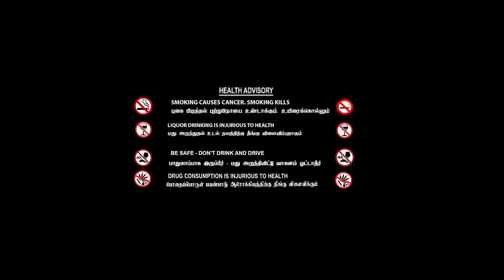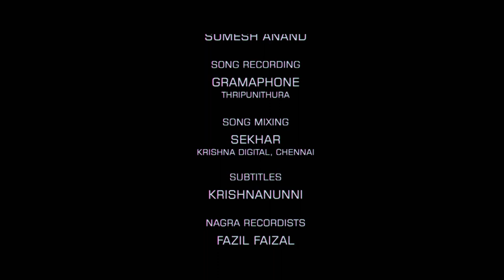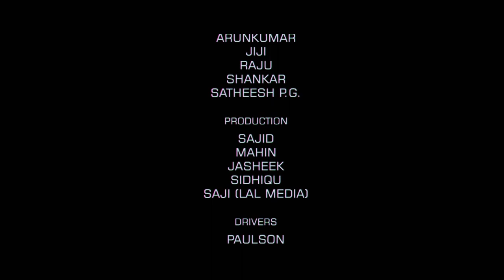Tamil Movies # Pigman Full Movie # Tamil Super Hit Movies # Latest Tamil Movies # Tamil Comedy Movie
Watch For Tamil Super Hit Movies : Pigman Full Movie

Starring : Jayasurya, Remya Nambeesan, Jagathy Sreekumar, Thalaivasal Vijay

Pigman is a 2013 Indian Tamil-language film directed by Avira Rebecca and written by N. Prabhakaran based on his own short story of the same name. The film features Jayasurya and Remya Nambeesan while Jagathy Sreekumar, Harisree Ashokan, Salim Kumar, Suraj Venjaramoodu and K. P. A. C. Lalitha play the rest of supporting cast. It is the second directorial venture of Avira Rebecca whose previous film Thakarachenda was critically well acclaimed. The film tells the story of a young man who dreams of securing high jobs by completing his doctorate, but is forced to spend his days in a pig farm.[1][2][3]

Pigman was scripted by N. Prabhakaran, who had earlier written the much acclaimed film Pulijanmam. The story of the film was written by N. Prabhakaran in 1994, which won him the Katha Award for Best Story that year. Vinod Illampilly cranked the camera and the film was produced by T. R. Sreeraj under the banner of Sree Surya Films.

|| ANTI-PIRACY WARNING ||

*COPYRIGHT PROTECTED*